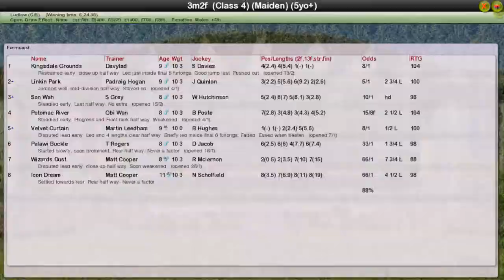NH WK4 R33 Ludlow Maiden Hurdle